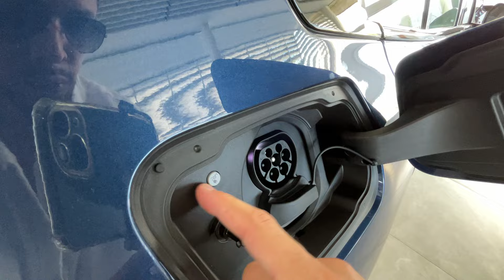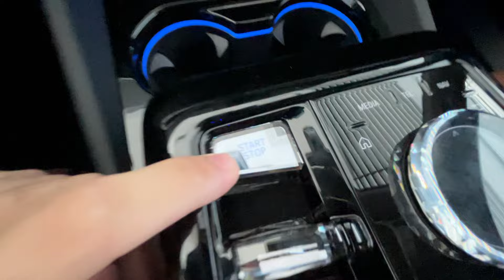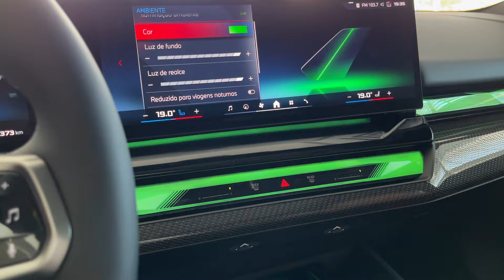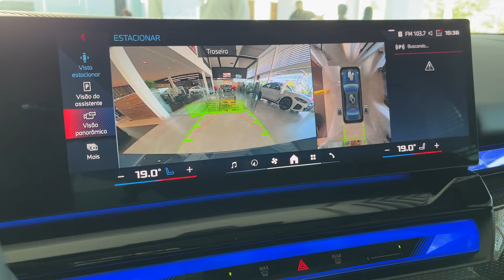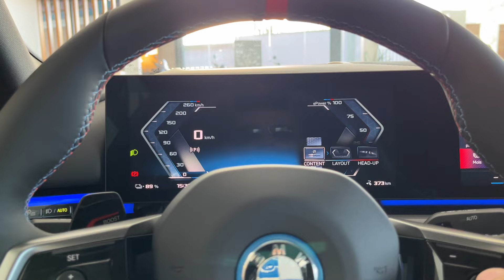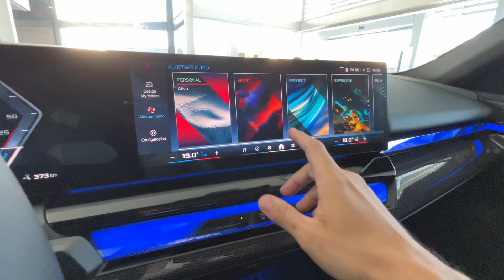💥NOVA BMW I5 M60 2024 MOTOR ELÉTRICO DE 601 CAVALOS, TRAÇÃO INTEGRAL, MUITO LUXO E TECNOLOGIA!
Fala galera do GARAGEMRJ beleza veja o video novo do BMW I5 M60 2023 carro sensacional, um veículo de luxo e elétrico, já deixa o like se inscreve no canal e vamos rumo aos 100 mil inscritos valeuuu

COR: AZUL PHYTONIC

Série - G60

Plataforma - CLAR

MOTOR TRASEIRO - 340 CV

TORQUE - 43,8 KGF - Traseiro

Motor Dianteiro - 261 cavalos

TORQUE - 37,2 KGF - Dianteiro

2 MOTORES - 601 cavalos / 83,6 de torque

Capacidade da bateria - 81,2 kWh

0 a 100 - 3,8 s

DIMENSÕES

Altura Mínima do solo - 17 cm

AERODINÂMICA

AUTONOMIA DA BATERIA

 KM - 391 (podendo ser maior) a 400 km

Potência de recarga - 22 kW (AC)
Potência de recarga - 205 kW (DC)
Consumo elétrico  - 18,2 kWh/100 km